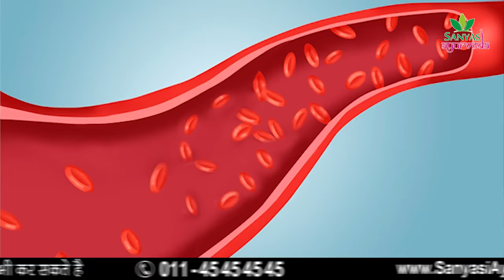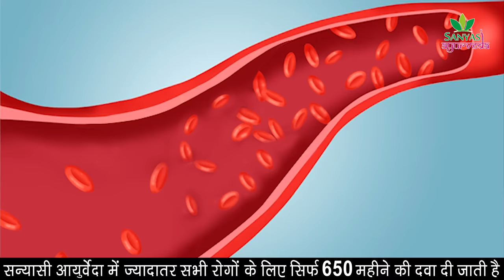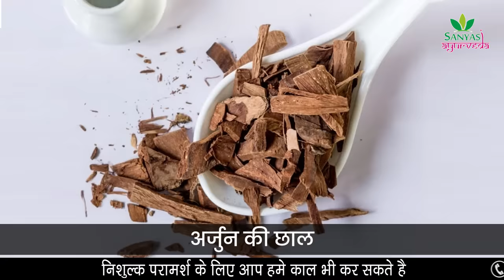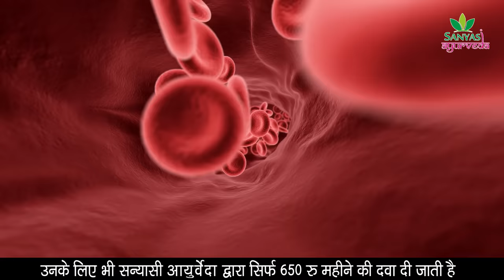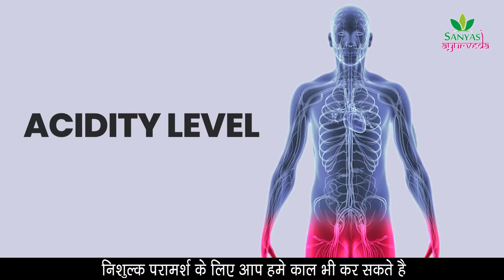अपनी रक्त वाहिकाएं साफ़ करें, Clean your arteries || Sanyasi Ayurveda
Sanyasi Ayurveda
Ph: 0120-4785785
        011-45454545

अपनी रक्त वाहिकाएं साफ़ रखें, तांकि हमेशां स्वस्थ रहें || Sanyasi Ayurveda ||

दिल की बीमारी (Heart Attack) और ब्लाक नसों के लिए रामबाण रस, Heart Attack & Block Vein Home Remedy, हिर्दय रोगों को जड़ से मिटाने के अचूक उपाय, Home Remedies For Heart Related & Heart Attack Problems, हार्ट अटैक से बचना हो तो इतना जरूर करें, Health Tips on Heart Attack in Hindi
Heart blockage and Blood pressure- Miracle of Ayurveda, दिल के सभी रोगों के लिए रामबाण नुस्खा